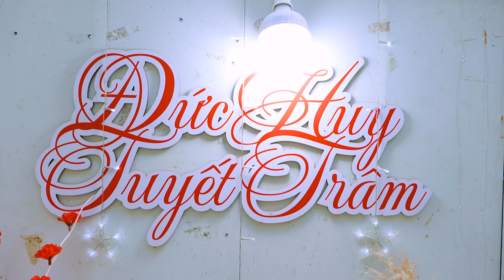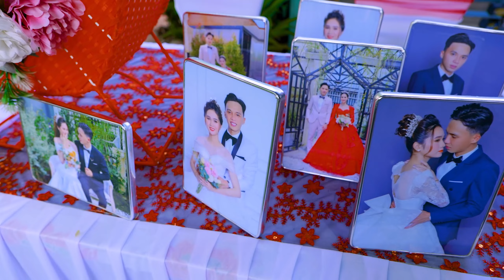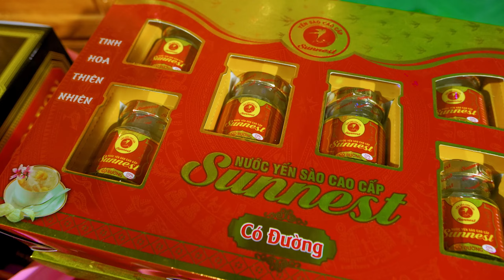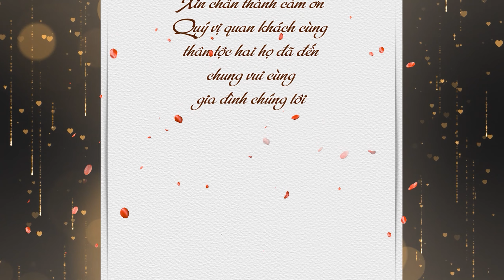Lễ Tân Hôn Đức Huy & Tuyết Trâm 28/12/2022